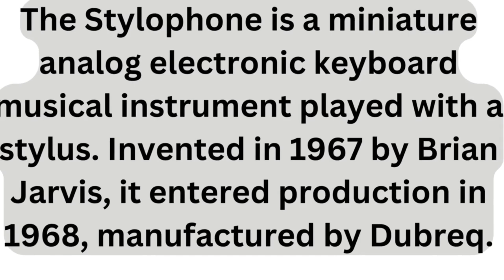Stylophone Instrument Music#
Stylophone is a miniature analog electronic keyboard musical instrument played with a stylus. Invented in 1967 by Brian Jarvis, it entered production in 1968, manufactured by Dubreq.